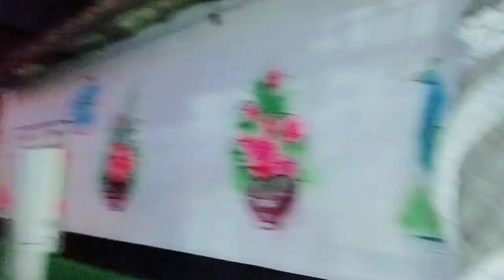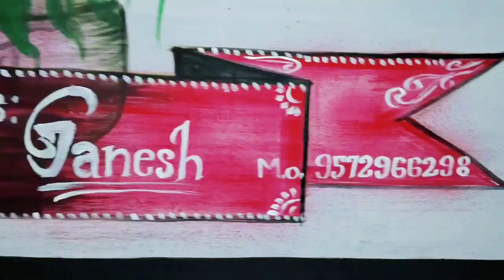AMLATALA ATU DOSON JILL JOM DHAMAKA 2023//JILL JOM VLOG VIDEO//SM SUNIL MARDI OFFICAL//KALU VLOG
now video do raska Landa ocho bakhar ge benaw hakna nel pe mone re siryesha alo pe hatwa